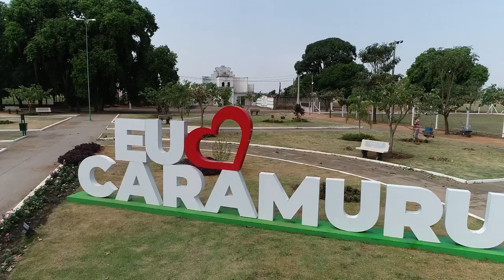Júlio César Felismino, Prefeito de Rubiácea-SP | Pod Doutor